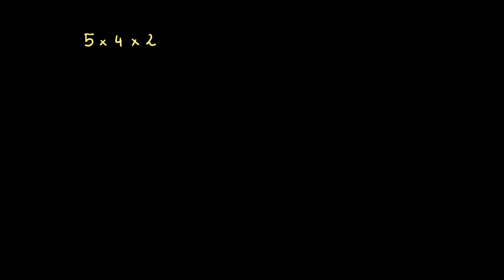Associativité de la multiplication